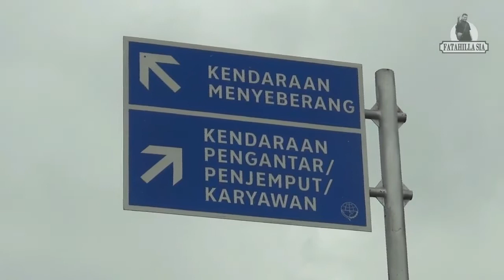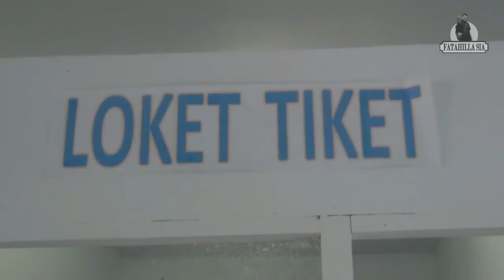Perdana, KMP. Tatihu Resmi Layari Lintasan Waai-Masohi (PP)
KMP. Tatihu milik perusahan daerah Panca Karya kini resmi beroperasi di lintasan Waai-Masohi.